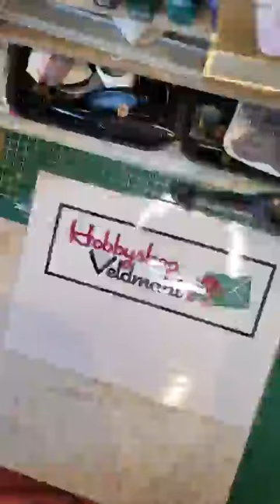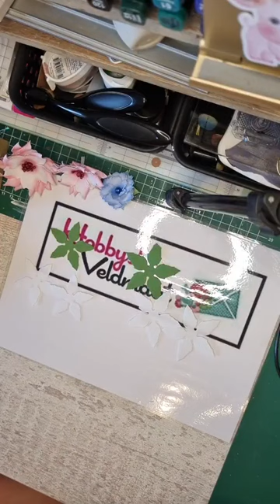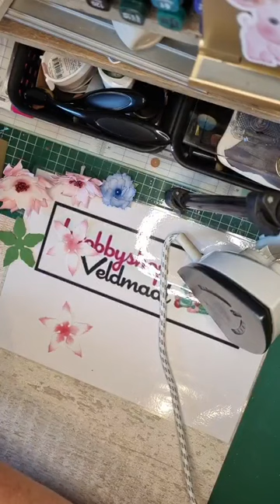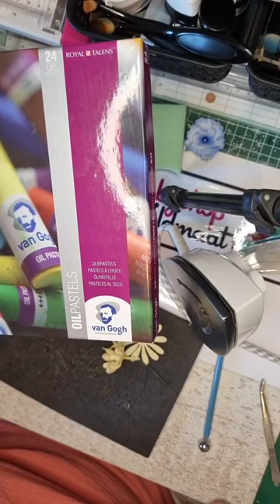hobbyshop veldmaat bloemen maken met Bianca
Wil jij ook zo graag mooie bloemen maken zoals Bianca dat doet? Volg deze video en maak prachtige bloemen voor jou creatie's.